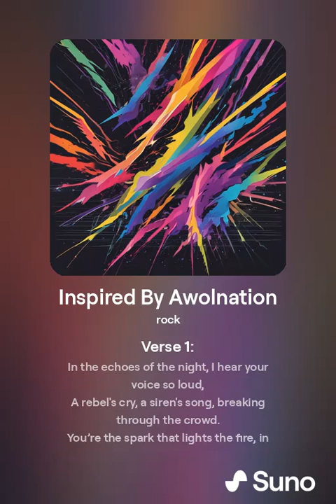A Song About Awolnation 🎧🎸🎛️🎚️📻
What is your favorite Awolnation song?